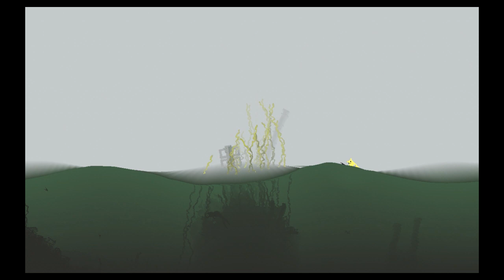NetMoverSitan Plays: Rain World (Monk) - Part 5: Rapid Waters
The Monk needs to head to the Farm Arrays, but it won't exactly be a straight line...